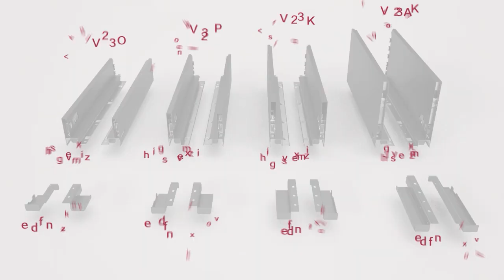S90 double wall slim drawer box system installation instruction